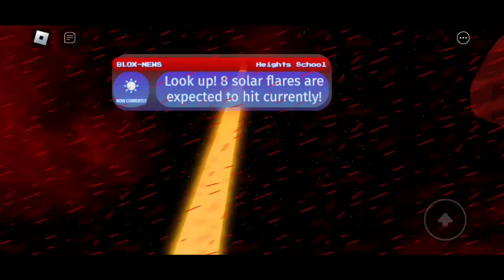The Tartarus Ritual chapter 6 The End of the blood moon Ritual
After Olympus fate
Mother nature's warth
And The WARTH of the VOID moon it all comes to this As the tartarus ritual comes to an end...